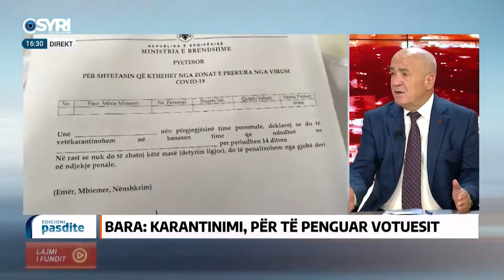Bara: Fushata e PS ka nisur qe kur ra termeti